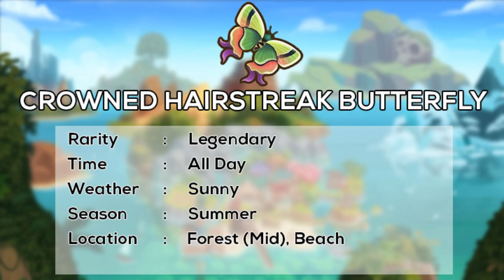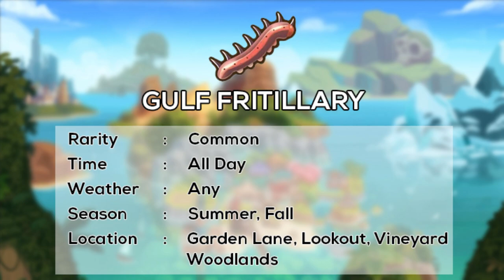All 12 Insect Location Spawn and Time In Summer - Coral Island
This Video is about All 12 Insect Location Spawn and Time In Summer in Coral Island

-Thanks

Hi everyone, my name is Soeya, I'm going to make some fun videos about video games that I like, hope you like them too. Okay see you later

Segmen Video:
00:00 BLUE MORPHO BUTTERFLY
00:18 CROWNED HAIRSTREAK BUTTERFLY
00:54 DRAGONFLY
01:07 GULF FRITILLARY
01:21 MAN-FACED STINK BUG
01:39 MAPLE LEAFCUTTER MOTH
01:57 ORCHID MANTIS
02:15 SADDLEBACK
02:30 SOLDIER BEETLE
02:44 VIOLIN BEETLE
03:01 WESTERN TIGER SWALLOWTAIL
03:18 WOLF SPIDER
03:39 END SCREEN